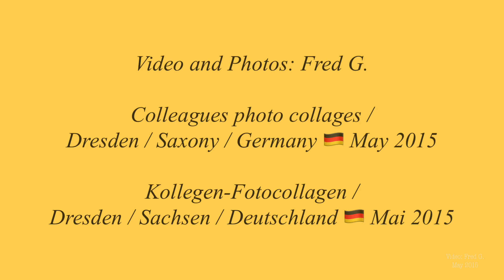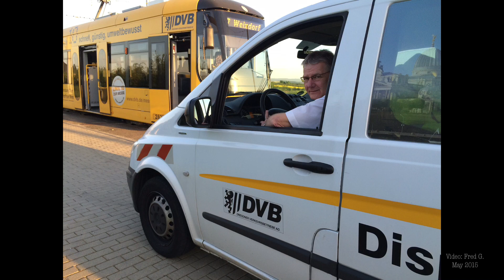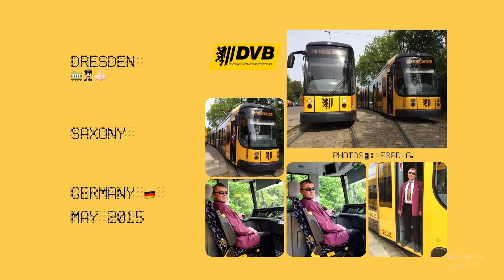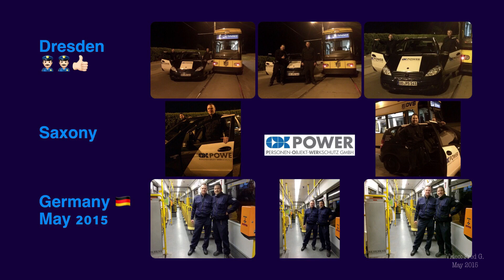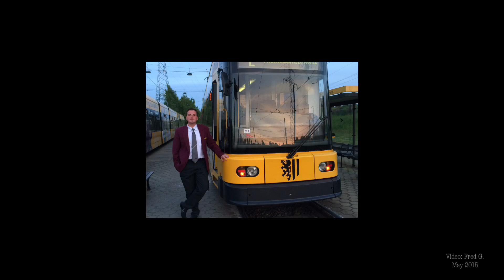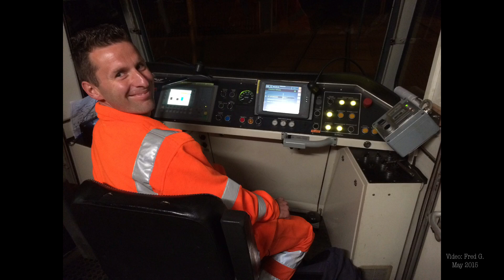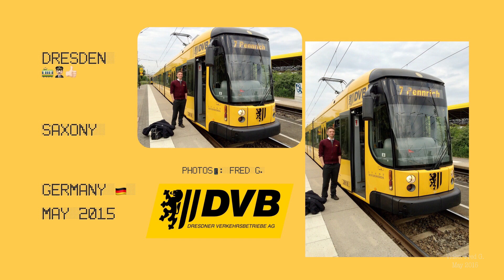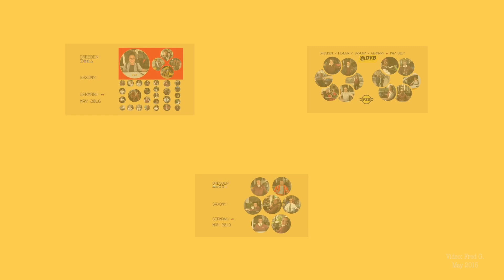Colleagues photo collages / Dresden / Germany, May 2015 / Kollegen-Fotocollagen / Dresden, Mai 2015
Colleagues photo collages /
Dresden / Saxony / Germany, May 2015 /

Kollegen-Fotocollagen /
Dresden / Sachsen / Deutschland, Mai 2015 /